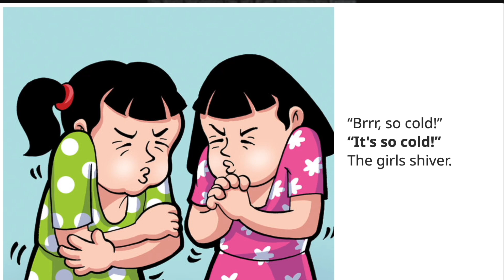Chunu and Munu ; It's freezing !||childrens read aloud